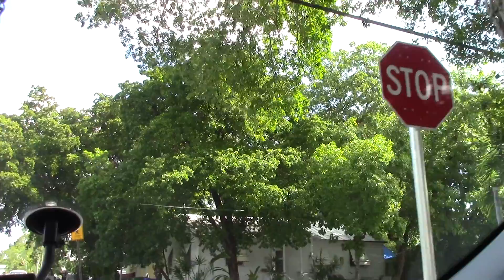Vlogmas Day 2; First Priority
Simple day today, just doing First Priority at the high school with the kids and pizza.  Other than that, basically a Netflix and Chill day ;)